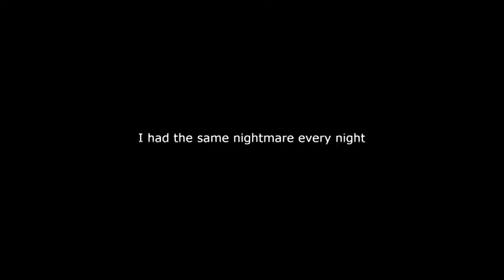Abandoned: Chestnut Lodge Asylum Gameplay Video